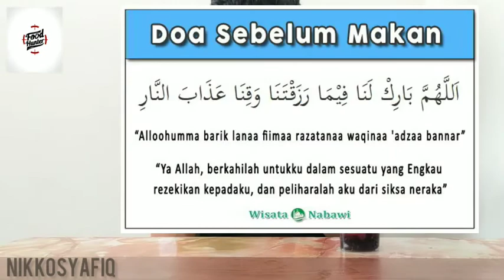KENAPA SEDAP SGT AIR COOLBLOG! | COOLBLOG CHEZZY PINKY BERRY REVIEW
Hii guys
Hari nie banik akan buat review
product minuman dari coolblog

COOLBLOG CHEZZY PINKY CHEESE
Terdapat 2 perisa lg iaitu
COOLBLOG CHEZZY PINKY MILKY
COOLBLOG CHEZZY PINKY OREO

Di snie jugak banik ltk kan link
Review coolblog yg lain